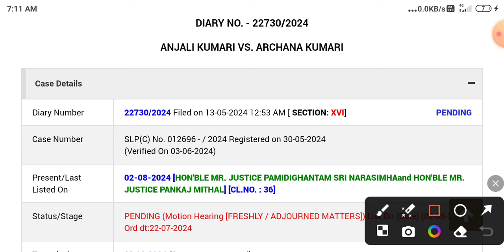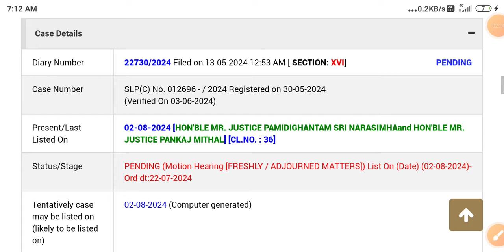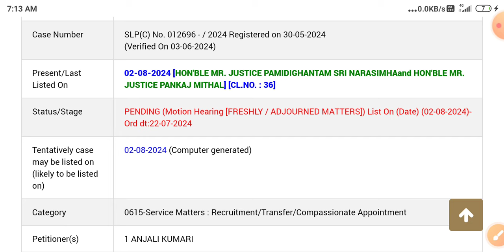ANM इतने Cause List No - पर सुनवाई होगा या नहीं| btsc anm latest news |ANM सुप्रीम कोर्ट आज की सूचना